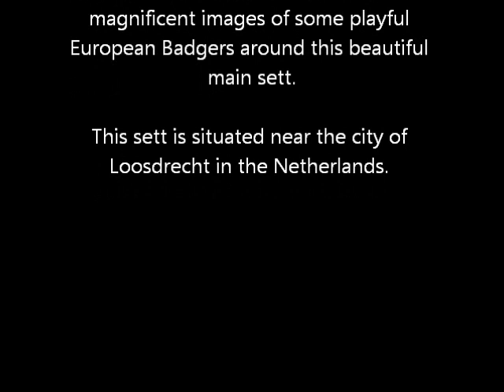Playful badgers.wmv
This trap cam (owned by the badger study group of Utrecht, the Netherlands) recorded a group of badgers (Meles meles) with both parents and cubs near their main sett. The young badgers play with each other and challenge the parents to participate in their games. Beautiful footage of how badgers behave in the wild. More information about the badger can be found